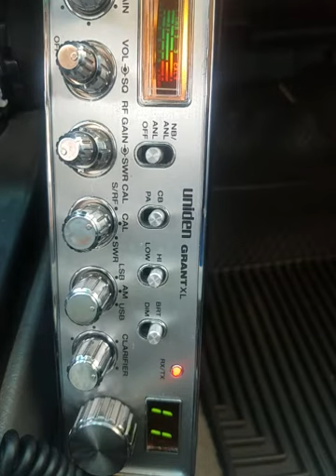03-04-2021 ModSqd 166AU 256Lanai